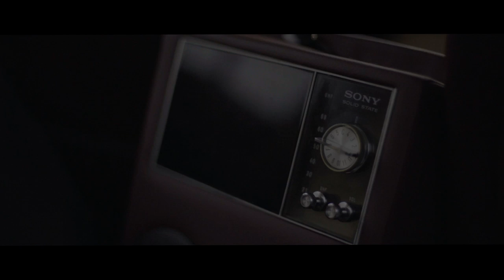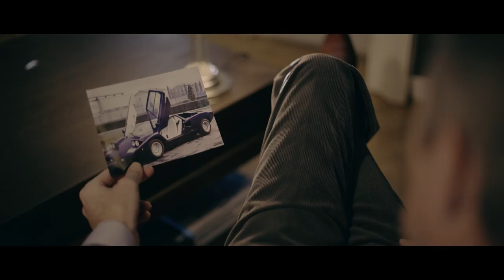TORINO77 - Stealing a Lamborghini Countach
It’s cold, dark and wet in Turin tonight, with high octane trouble brewing in the air. A rare car was stolen in Milan last Christmas, and now its English owner wants it back. Fast.